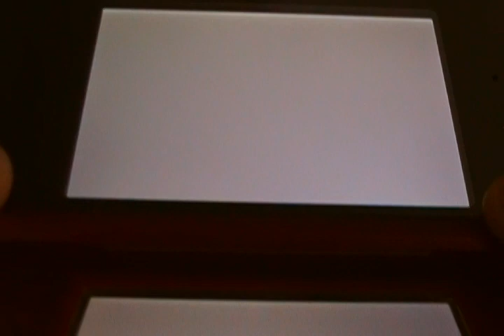SHINY BARBOACH LIVE!!! AT A CHAIN OF 103 + EVOLVES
I finally caught a Shiny from Fish Chaining LIVE! I am so happy to have caught this girl :P